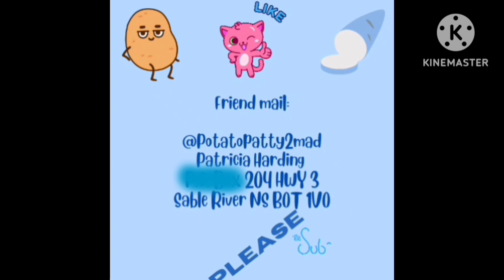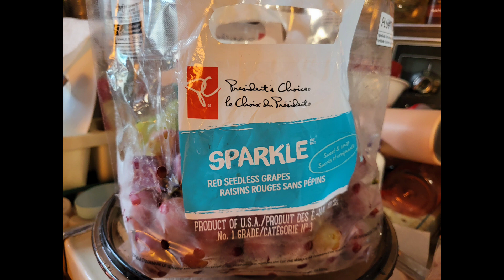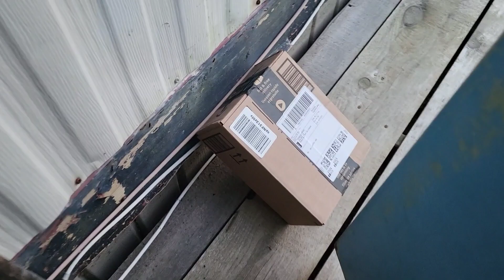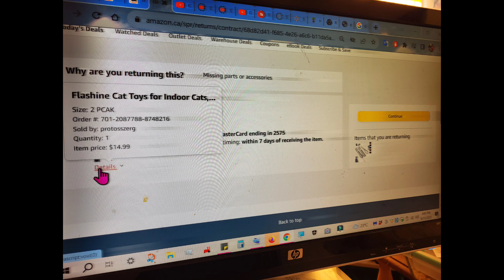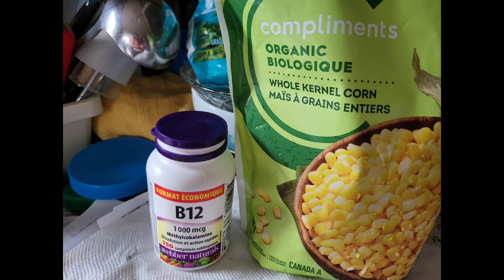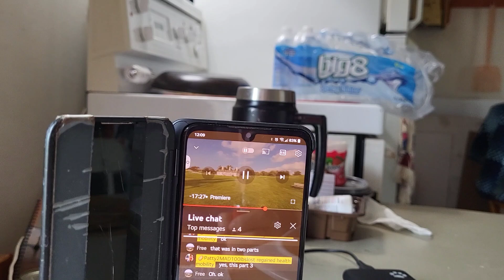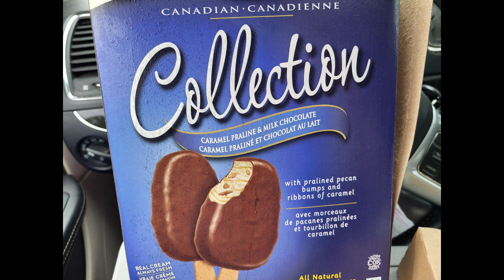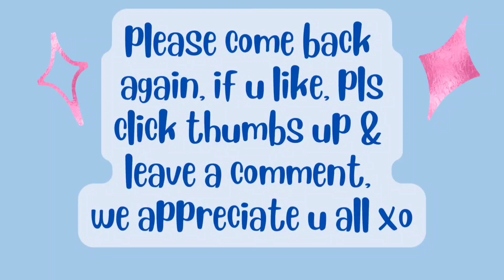Sept10-14/23 DITL VLOG Me & Rich & Jed WIA 3cats Jed sharpen powersaw Rich bugscreen jacket